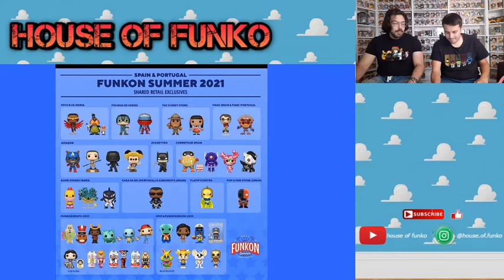¡¡LLEGAN LOS FUNKOS DE LA FUNKON21!!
Buenas a tod@s en el video de hoy os traemos las novedades que nos trae funko para la convencion de verano la cual han bautizado funkon. Como siempre si teneis cualquier duda dejarnosla en los comentarios. Podeis seguirnos tambien en nuestro canal de Instagram @house.of.funko
Descuento 10% en pop in a box para la primera compra: GONZALEZ-R4